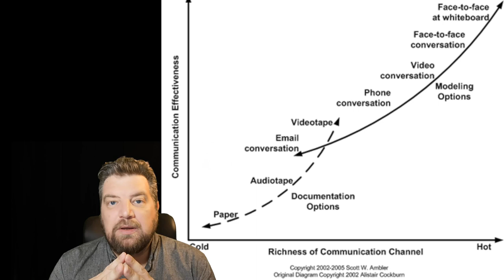Manifeste Agile Principe 6